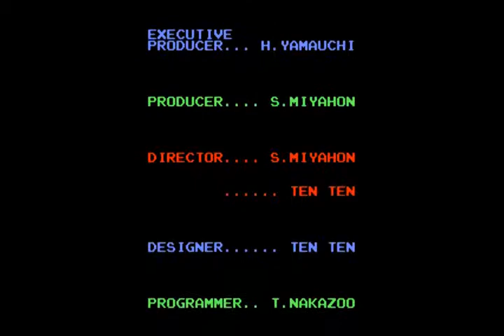Zelda Classic: Link's Last Leg - Level 7 Part 13 FINAL PART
Part 13 of Level 7, and final part of BigJoe's Link's Last Leg